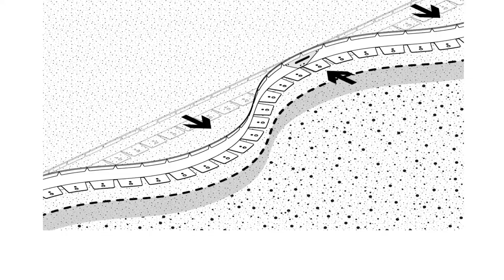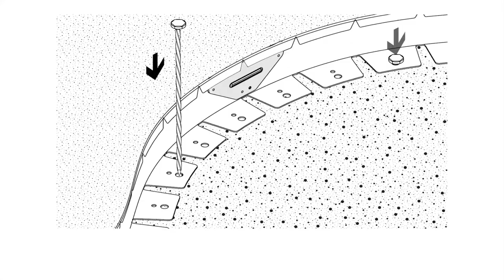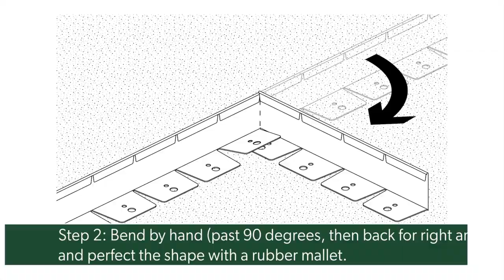Straightcurve® Flex Garden Edging - 75 mm - 3 inch - Installation and Tips Video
This video shows the steps to install our 75mm (3 inch) Flex Garden edging and includes some helpful tips and pointers. Notice how easily this product will flex into shape and connect together. We really have made this super easy for you to install yourself!

0:00 INSTALLATION
0:05 Step 1:  Mark out edge line, prepare ground and place edges nearby
0:22 Step 2: Slide connector plate of one edge into the next to connect.
0:35 Step 3: Secure together with Tek screws through aligned guide holes.
1:00 Step 4: Introduce further lengths, flex to shape and join as you go
1:28 Step 5: Fix edge foot tabs with twisted nails in desired position.
1:47 Step 6: Backfill to finish.

2:03 MAKE YOUR OWN CORNER
2:46 END RESULT